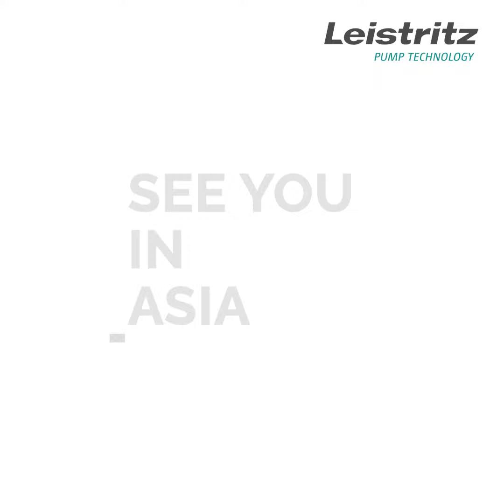Leistritz Pump Technology - 3 Exhibitions in 1 month: OGA, INCHEM and GASTECH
September in Asia with Leistritz

We are looking forward to meeting you in person.

Gastech 2023 is the world’s largest meeting place for natural gas, LNG, hydrogen, low-carbon solutions, and climate technologies. Gastech will take place at Singapore EXPO from 5 - 8 September.

Singapore plays a growing and important role as a key energy hub, which boasts the world’s third largest refining centre. Our team from Leistritz SEA Pte. Ltd. will be present to discuss possibilities how Leistritz Pump Technology solutions can help you with the present challenges and opportunities.

Eddie Tan, General Manager of Leistritz South East Asia is inviting you personally: "This september is going to be very exciting for us.

With three shows in Asia in one month. First of all, we have
GASTECH in Singapore. Then we have OGA in Malaysia and INCHEM in Japan.

What are we talking about in these shows?

We are talking about more sustainable solutions in oil and gas upstream extraction where you do not need any flaring system. That means no flaring.

And then we are talking about carbon capture and injection solutions that we have.

This is a topic that everybody is talking about, but do you know that we have the solutions?

And of course, on top of this, we are talking about increasing your productivity with smaller footprint and lower capital costs.

For decades, Leistritz has been an expert partner for the oil and gas industry, whether for pumping tasks in crude oil production using multi-phase pumps, transfer and injection pumps or in the transportation of crude oil using booster or pipeline start-up pumps. Leistritz pumps are also used in refinery processes.

Leistritz is one of the pioneers in the field of screw pumps. We have been developing and producing our products since 1924 and have the most comprehensive production program in this field today. Let us know your pumping task and we will have the suitable solution for you - this is the credo we live by every single day. With the modular structure of our ranges and our application expertise, we offer our customers an economical and efficient solution for their pumping tasks.

Leistritz screw pumps are at the heart of a wide variety of applications and processes, and can be used in virtually all industry sectors. Modern quality and environmental management systems, the latest development tools and perfection in production engineering ensure our high quality standards.